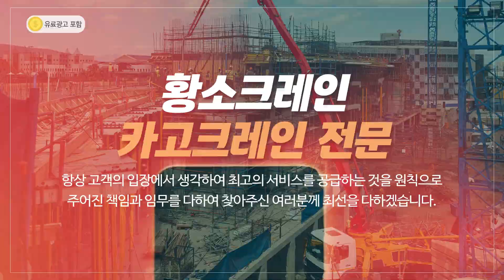화성컨테이너운반 황소크레인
평택컨테이너운반 용인컨테이너운반 화성컨테이너운반 황소크레인